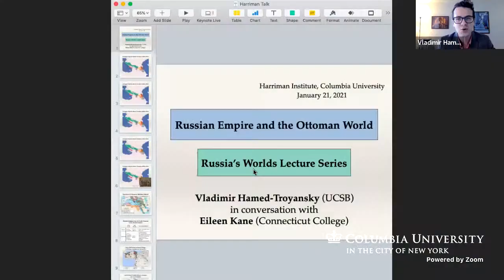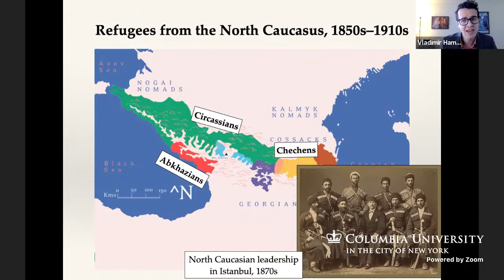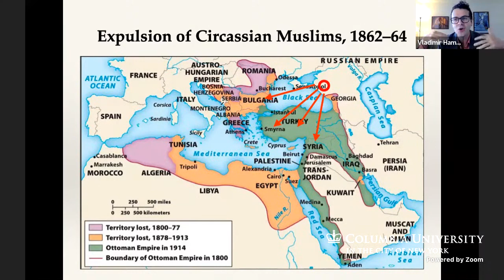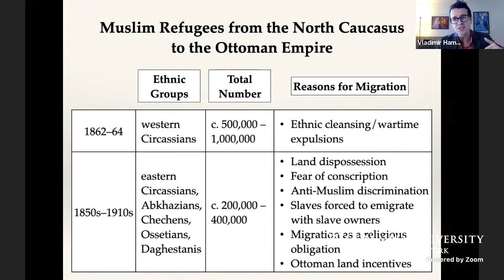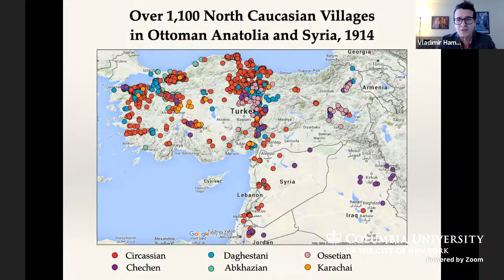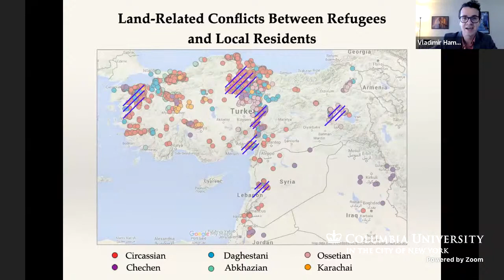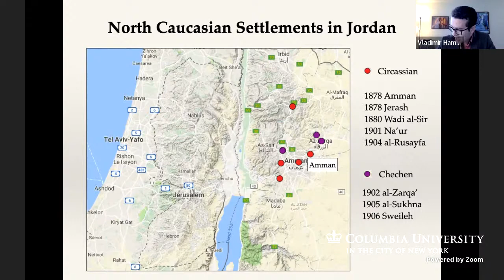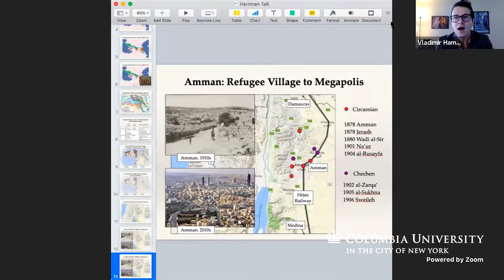Russia's Worlds: Russian Empire and the Ottoman World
Please join us for an event in the Russia's Worlds Lecture Series, a discussion with Vladimir Hamed-Troyansky (UC Santa Barbara) and Eileen Kane (Connecticut College).

For full event info, please visit the event page on our